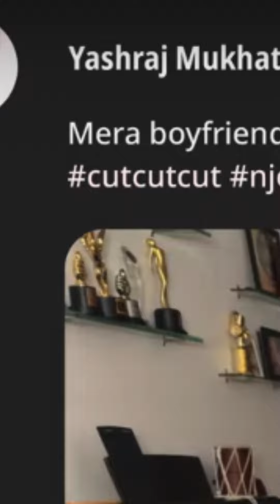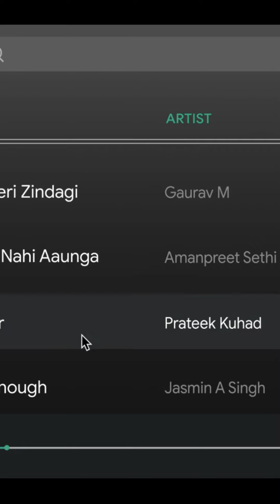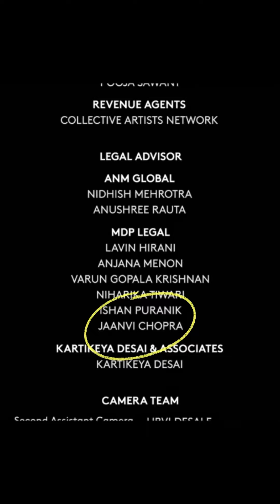23 Hidden CTRL Easter Eggs that you missed...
In this YouTube video I list all the easter eggs I spotted in CTRL starring Ananya Panday.

23 Hidden CTRL Easter Eggs that you missed...